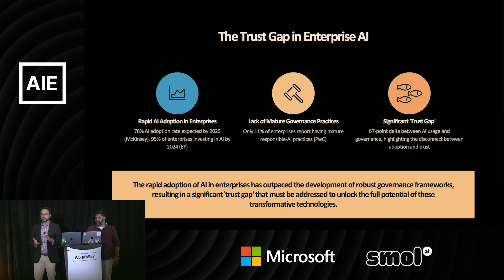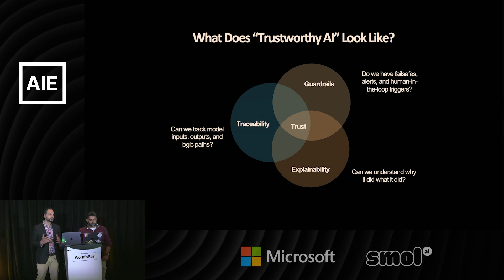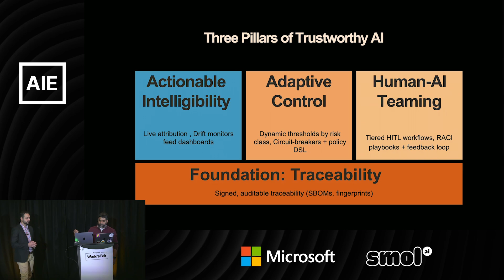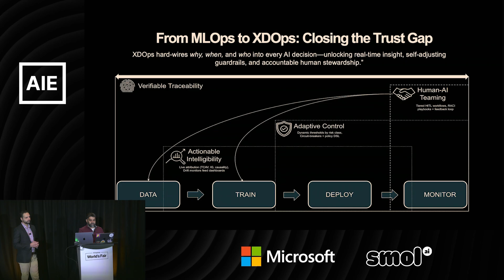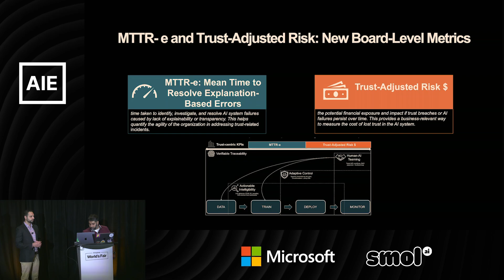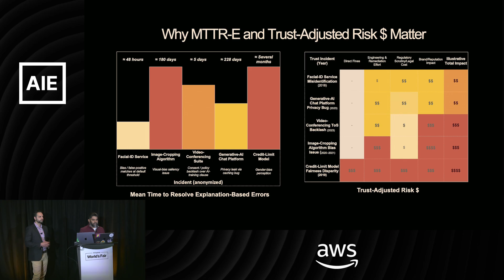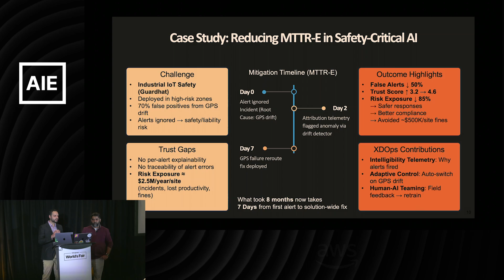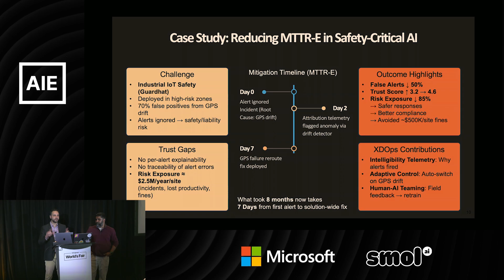Critical AI Inference your CIO can Trust — Sahil Yadav, Hariharan Ganesan, Telemetrak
Enterprise AI adoption is accelerating, but with it comes a hard question: Do we trust the model’s decisions? In this 18-minute talk, I’ll explore the invisible risks behind automated decision-making in safety-critical and revenue-sensitive environments. Drawing on case studies across manufacturing, telecom, and industrial IoT, I’ll highlight how explainability, traceability, and robust guardrails drive adoption and protect enterprise value.
Attendees will walk away with:
• A 3-step framework for operationalizing AI trust
• Real-world lessons from building guardrails in on-prem and hybrid systems
• Tools and techniques for debugging and explaining inferences at scale
• A blueprint for building trust between models, engineers, and executive stakeholders

---related links---